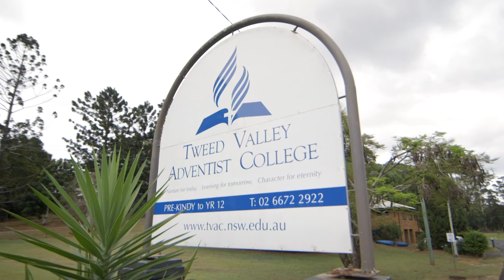The Loop - Tesfa's Story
Learn about Tesfa and the school community as they discuss their shared experiences.